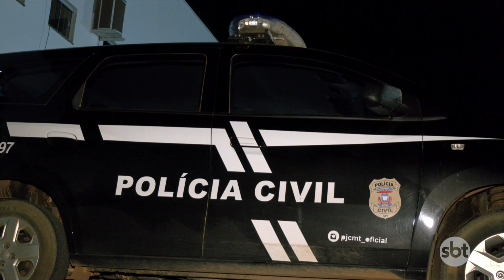FUGITIVOS DA CADEIA DE LUCAS DO RIO VERDE SÃO RECAPTURADOS PELA PJC EM SINOP